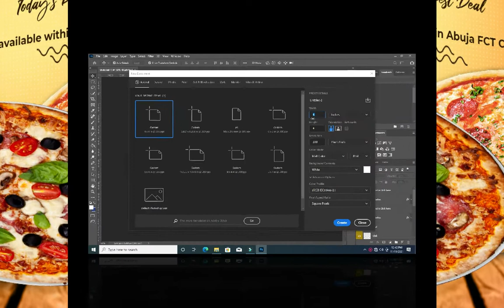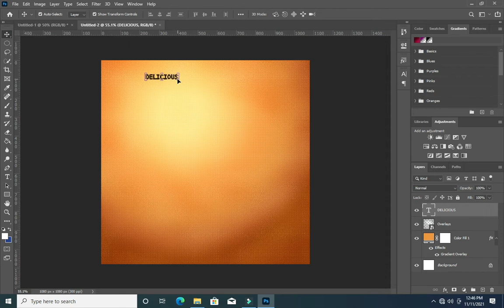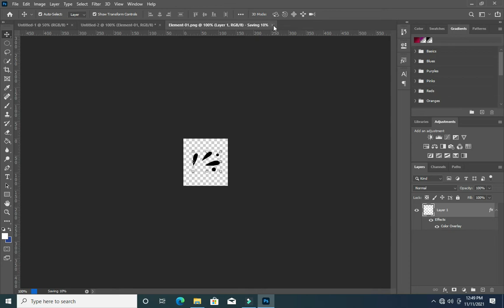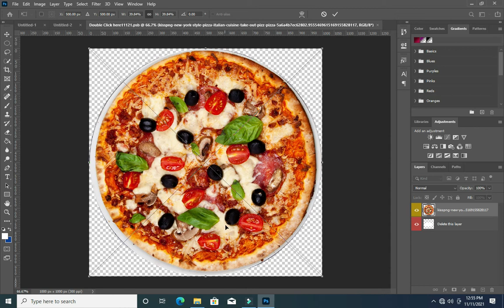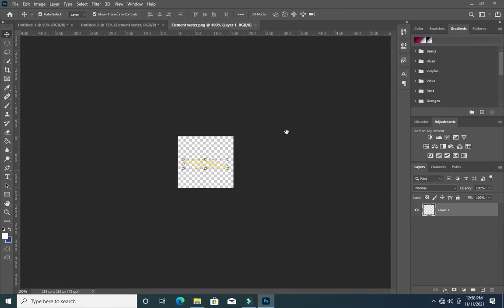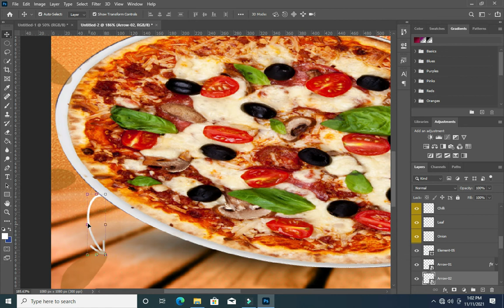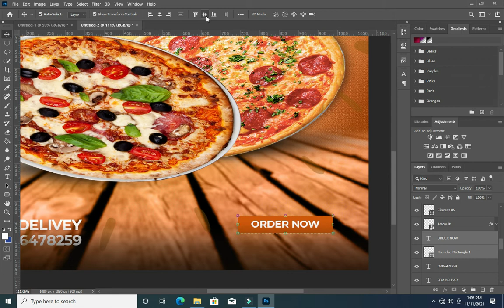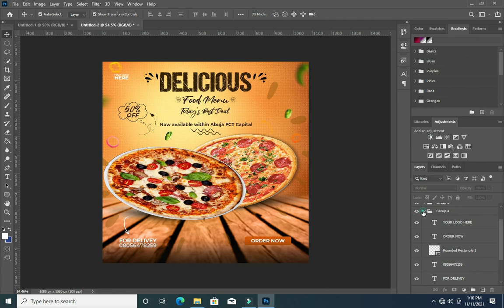How to Design a Pizza banner post for social media | Photoshop Tutorial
How to design pizza banner post for social media in Photoshop 2024

Fonts:
DCC Ash
Fair prosper
Montserrat

📣 *If you're new and interested to create a Fiver account, where you can SELL or BUY your Graphics Template, Go No Further, Follow the link to Create your Fiverr account:*